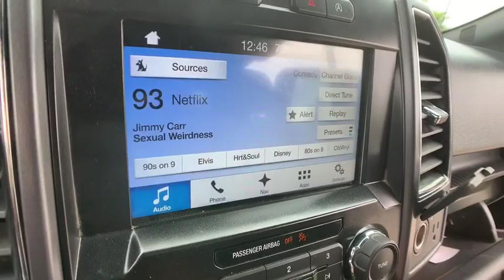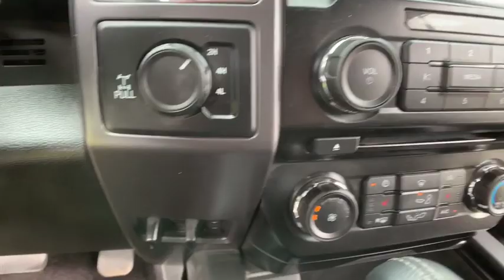2017 Ford F-150 Troy, Sterling Heights, Royal Oak, Lake Orion, MI P7288A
Shadow Black Used 2017 Ford F-150 available in Troy, Michigan at Elder Ford of Romeo. Servicing the Sterling Heights, Royal Oak, and Lake Orion, MI area.

Shadow Black 2017 Ford F-150 in Troy, MI
Shadow Black 2017 Ford F-150 in Sterling Heights, MI
Shadow Black 2017 Ford F-150 in Royal Oaks, MI
Shadow Black 2017 Ford F-150 in Lake Orion, MI
Shadow Black 2017 Ford F-150 in Oakland County

2017 Ford F-150 in Troy, MI
2017 Ford F-150 in Sterling Heights, MI
2017 Ford F-150 in Royal Oaks, MI
2017 Ford F-150 in Lake Orion, MI
2017 Ford F-150 in Oakland County

Ford F-150 in Troy, MI
Ford F-150 in Sterling Heights, MI
Ford F-150 in Royal Oak, MI
Ford F-150 in Lake Orion, MI
Ford F-150 Near Me
Ford F-150 in Oakland County
2017 Ford F-150  - Stock#: P7288A - VIN#: 1FTEX1EP6HFB09214

4WD. Black 2017 Ford F-150 Super Cab 4WD 6-Speed Automatic Electronic 2.7L V6 EcoBoostbrbrThe All New Elder Ford of Romeo proudly serving Macomb, Washington, Charter Township of Clinton, Rochester, Shelby and more of your Greater Detroit area .Southeast Michigan's FASTEST MOVING Pre-owned Inventory! Every Vehicle Priced Below Market Value! Every Trade Paid Top Dollar! GUARANTEED CREDIT APPROVAL!brOdometer is 4409 miles below market average!brbrbrAwards:br  * 2017 KBB.com 10 Most Awarded Brands   * 2017 KBB.com Brand Image AwardsbrbrElder Ford has the extensive vehicle selection of Ford F-150, Escape, Fusion, Edge and Explorer models and high quality service you deserve. They have an experienced staff, and they know how to take care of their customers - and their reviews prove it! Whether you are looking to buy or lease you won't get a better deal than Elder Ford of Romeo! Or, visit their website, www. ElderFordRomeo.com. Their business hours are Monday 9:00 AM - 8:00 PM, Tuesday 9:00 AM - 6:00 PM, Wednesday 9:00 AM - 6:00 PM, Thursday 9:00 AM - 8:00 PM, Friday 9:00 AM - 6:00 PM and Saturday 9:00 AM - 3:00 PM. They are closed on Sunday. Dealer not responsible for missing, deleted or errors in description and pricing.